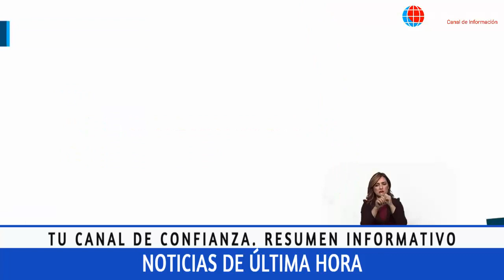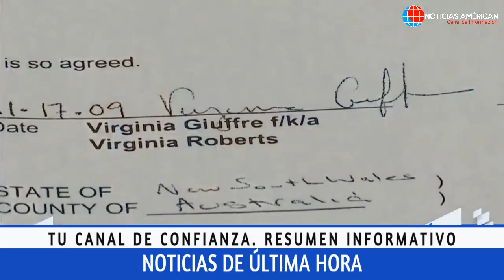NOTICIAS ECUADOR: HOY 06 DE ENERO 2022 ÚLTIMA HORA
Noticias Venezuela
Noticias Ecuador
Noticias Colombia